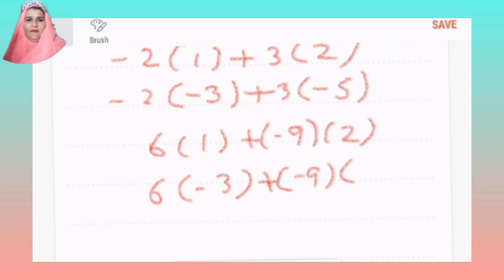9th Class|Math|Exercise no 1.4|Q no 6#educational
Edit with 9th Class|Math|Exercise no 1.4|Q no 6#educational
:by Zahida Perveen Bhutta from The Blessings Bless  Online School from D G Khan Pakistan